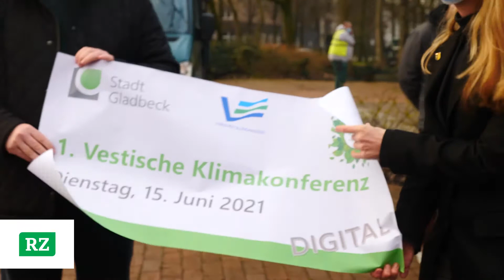1. Vestische Klimakonferenz im Kreis Recklinghausen | Vest24.TV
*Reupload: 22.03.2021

„Klimaschutz geht uns alle an.“ Um diese Worte nicht nur als leere Worthülsen fallen zu lassen, hat sich der Kreis Recklinghausen entschieden, Klimaschutz in den Köpfen der Bürger:innen zu verfestigen. Im Jahr 2020 sollte daher die 1. Vestische Klimakonferenz stattfinden, coronabedingt musste diese abgesagt werden. In diesem Jahr soll sie am 15. Juni in digitaler Form stattfinden. Im Vorfeld der Konferenz fand in Gladbeck eine Baumpflanzaktion mit Landrat Bodo Klimpel und Gladbecks Bürgermeisterin Bettina Weist statt.